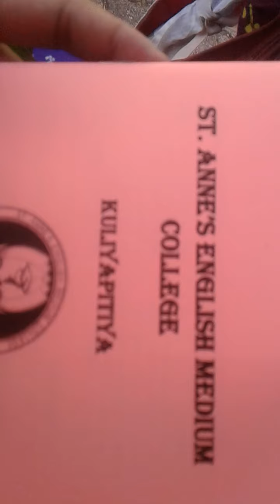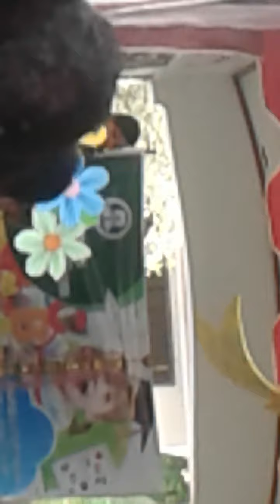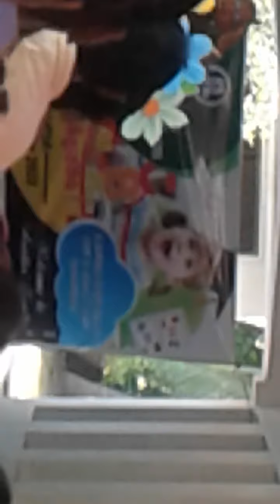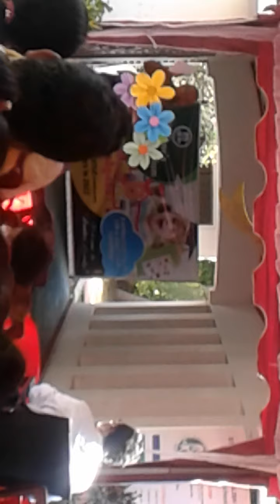Srilankan life//My Son's fisrtday of school+Welcoming the newly students